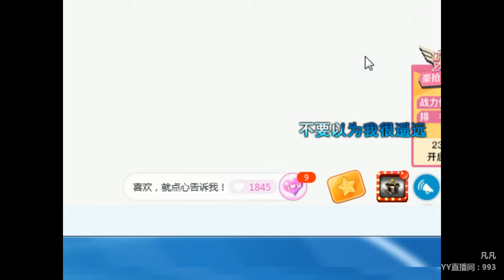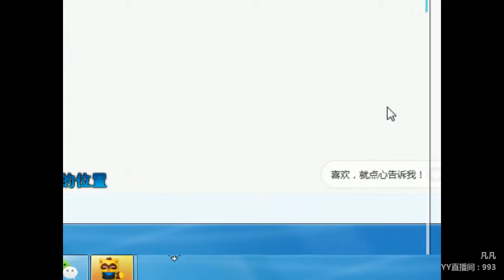YY LIVE 燃舞蹈 凡凡 - 《燃舞蹈》（Artists・Sing・Music・Dance・Instrument・Talent Shows・DJ・KPOP・Remix・LIVE)